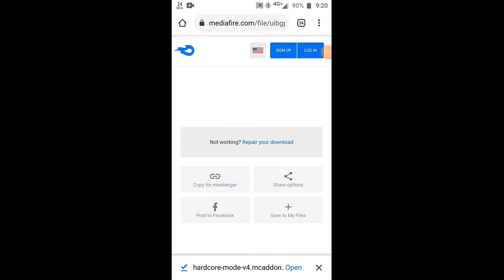How to download Minecraft pocket edition hardcore mod Minecraft pe